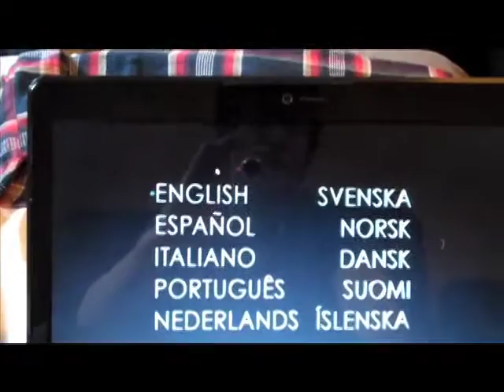I'm Lost - 15/6/11 159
Hey, here's day one-hundred-fifty-nine of my Daily Video Diary, hope you enjoy it. If you want me to give you a shout out or want me to use your music in my videos just message me. Also if you want me to answer any questions just let me know and I will try to answer them in my next vlog.